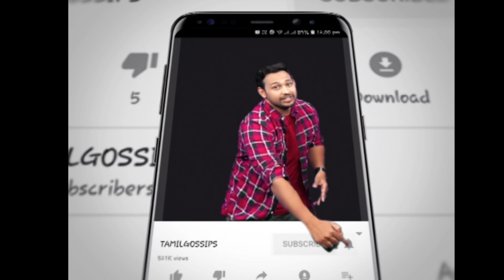இந்து முன்னணியை தெறிக்கவிட்ட விஷால்